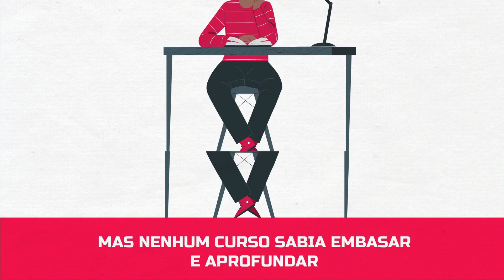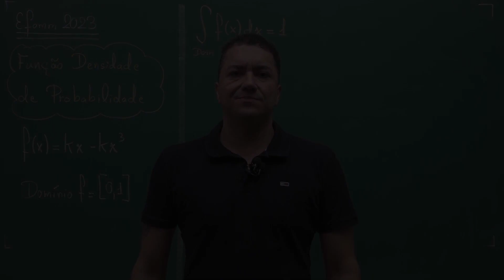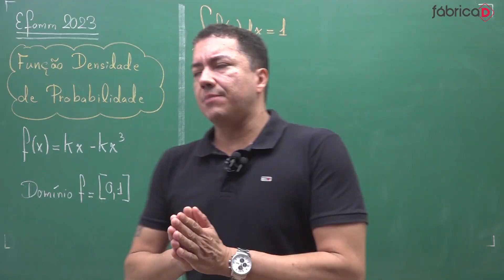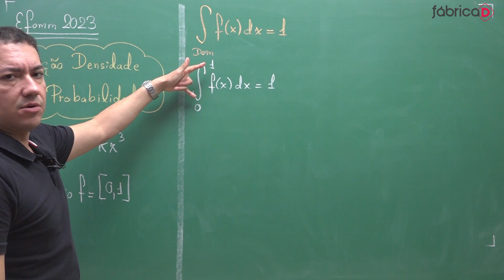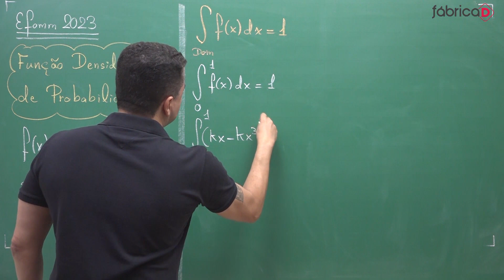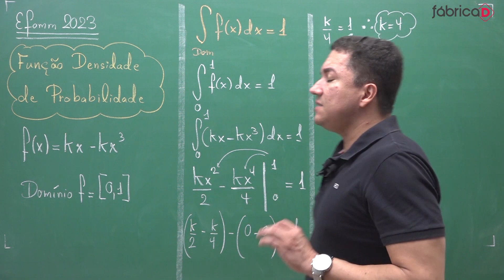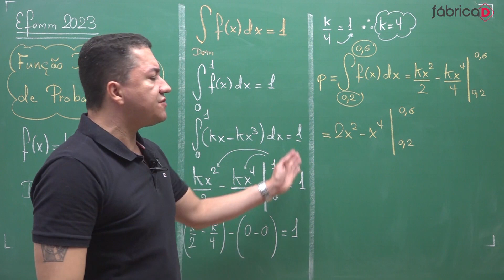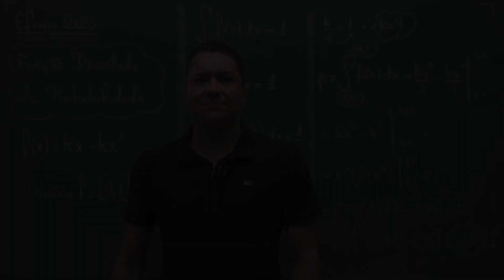EFOMM 2025 - FUNÇÃO DENSIDADE DE PROBABILIDADE - DEMONSTRAÇÃO DA PLATAFORMA FÁBRICA D